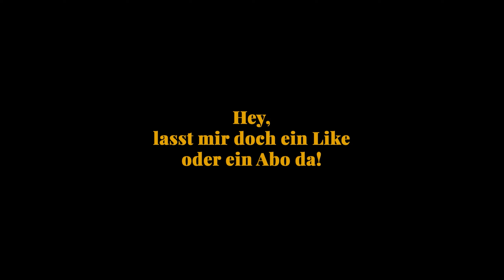WARFRAME - DAS NEUE FREMDE 6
Warframe ist ein kostenloses kooperatives Sci-Fi Online Action-Spiel von "Digital Extremes", in einer sich weiter entwickelnden Welt. Bekämpfe als Space-Ninja alleine oder mit Freunden den Feind im Sonnensystem und meistere die Fähigkeiten deines Warframes.